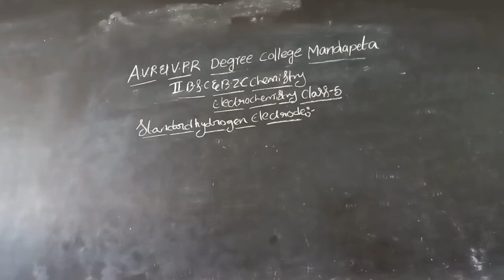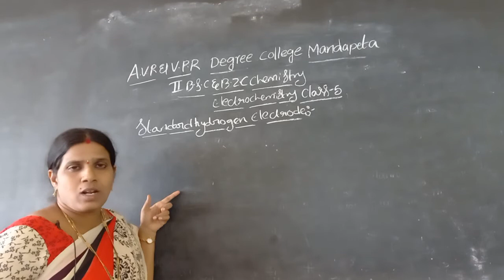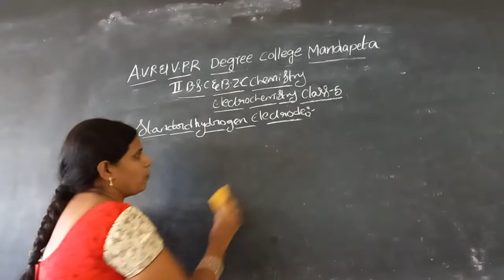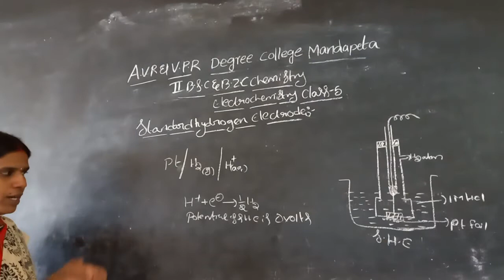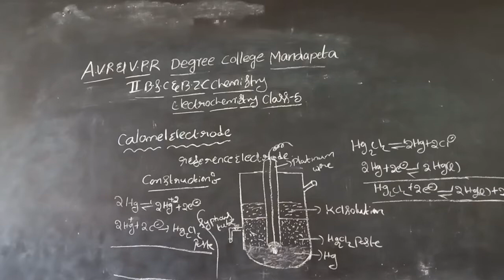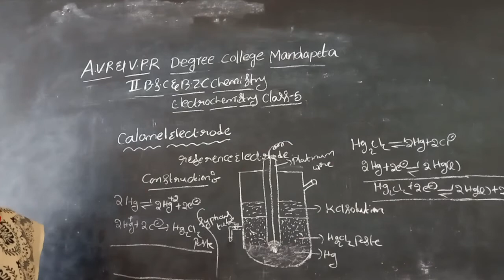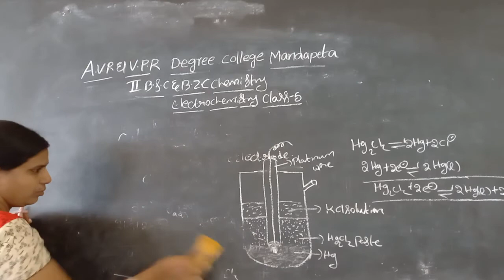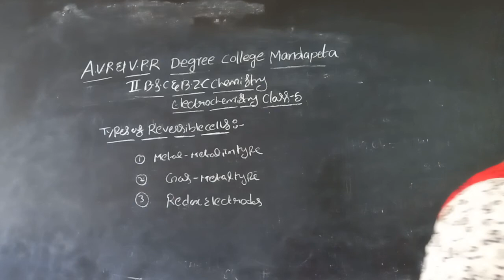II BSC&BZC IV SEM CHEMISTRY ELECTRO CHEMISTRY PART V